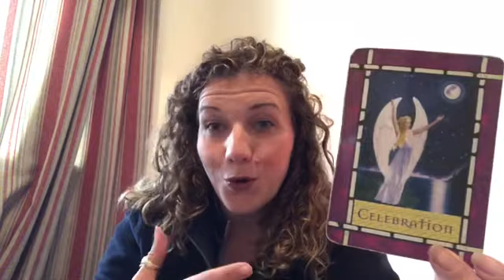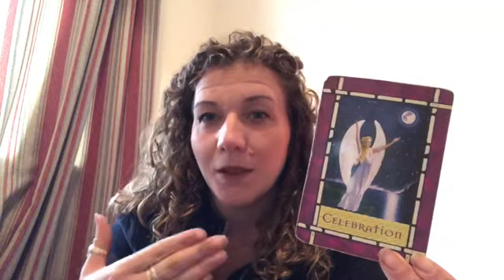😇DAILY DIVINE GUIDANCE😇TRUST YOU😇